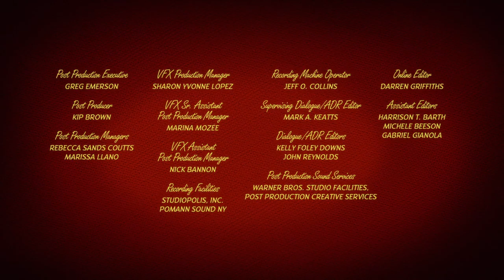Tom & Jarry~special shorts {2021} S01-E01,1080p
new upload catoon Tom & Jarry